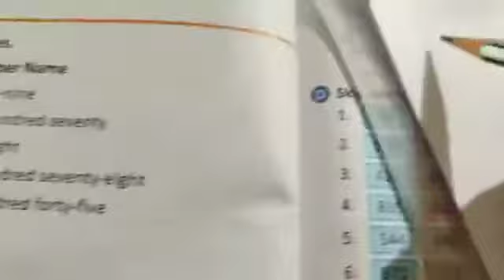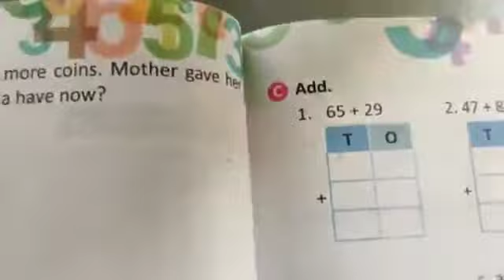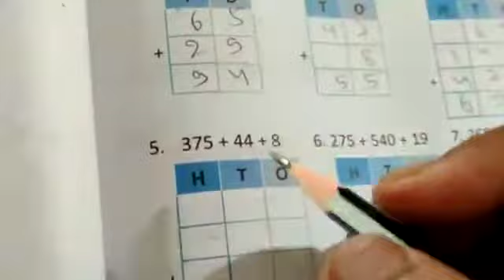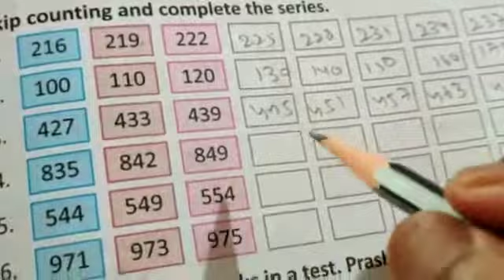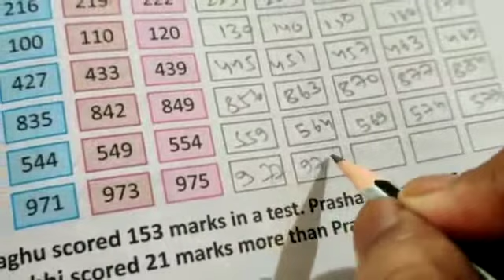Math class2 10july